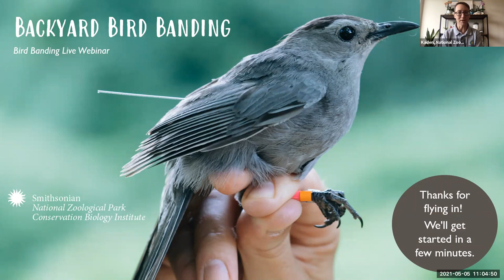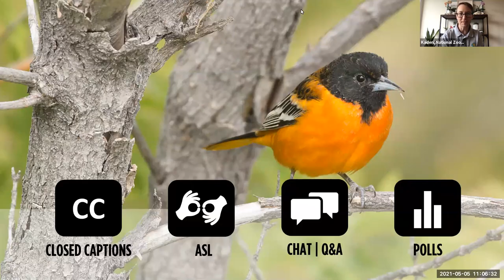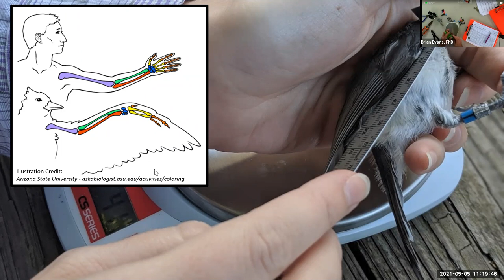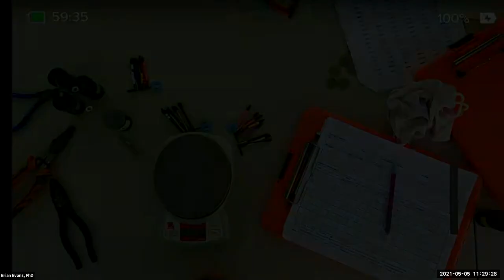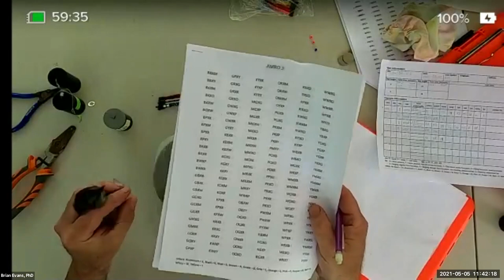Backyard Bird Banding Webinar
Ever wonder how scientists study birds? In this backyard bird banding program, Smithsonian Migratory Bird Center scientist, Dr. Brian Evans demonstrates how scientists band birds, first showing the technique on a plush bird, followed by three live birds. Learn about resident and migratory birds, how they are studied, and ways we can make habitats more bird friendly. Optimized for students Grades 3-8.